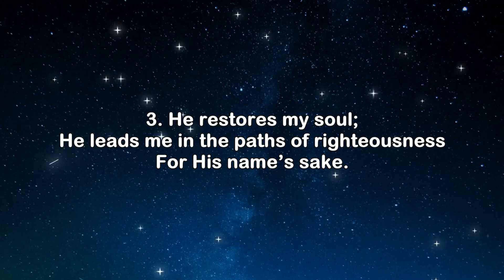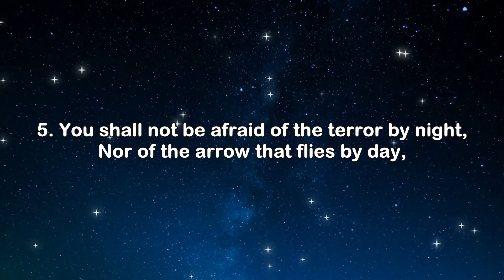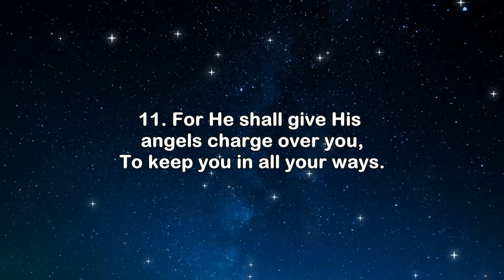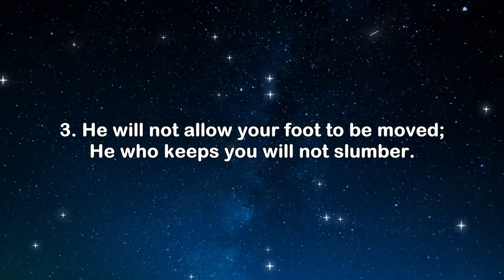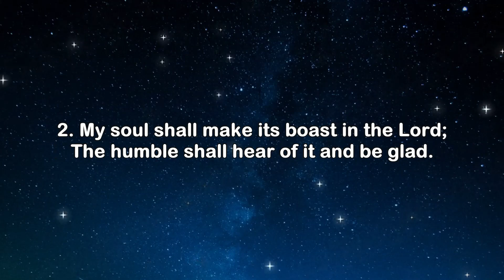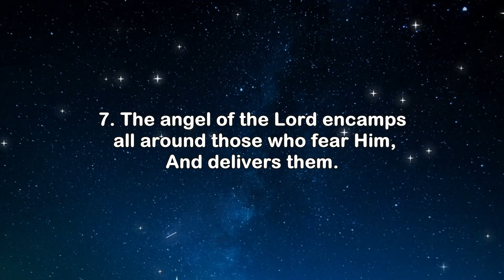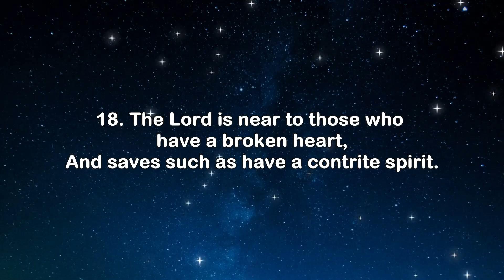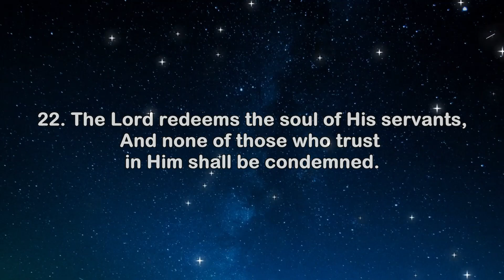IMPORTANT PSALMS FOR DAILY READING! Psalms-23, 91, 121, 34 - Audio Soaking with Prophetess Raji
To Schedule 1-1 Prophetic Counseling with Ph.Raji

Prophetic Word for 2022 by Prophetess Raji